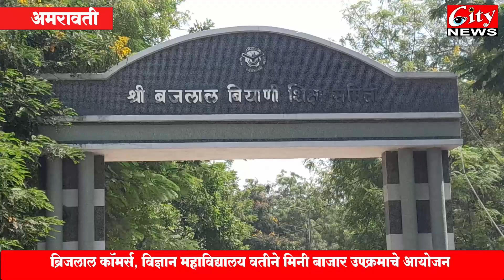ब्रिजलाल कॉमर्स, विज्ञान महाविद्यालय वतीने मिनी_बाजार उपक्रमाचे आयोजन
विद्यार्थ्यांनी लावले अनेक स्टॉल, प्राध्यापकांनी केली पाहणी
व्यवसायाचा अनुभव, भविष्यात चांगले व्यावसायिक बनण्याचा उद्देश